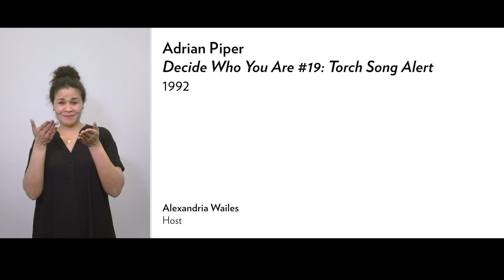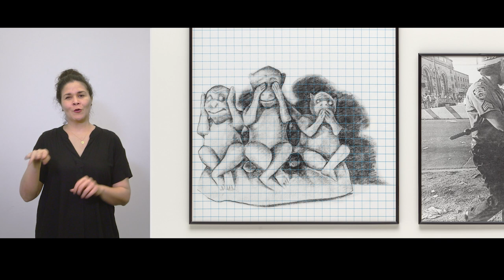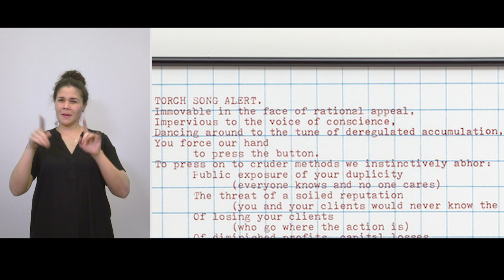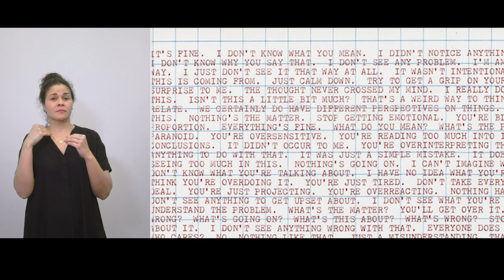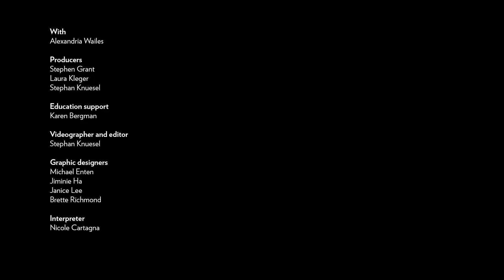“Decide Who You Are #19: Torch Song Alert” by Adrian Piper in American Sign Language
Presented in American Sign Language (ASL) with open captioning, this video presents key artworks from the Guggenheim Museum’s collection.

We welcome visitors of all abilities to the Guggenheim. To learn more about accessibility during your visit and special resources available